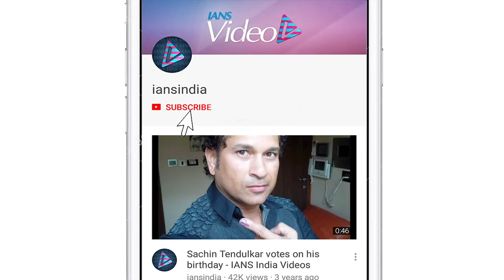Tanishaa Mukerji returns in 'Code Name Abdul'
Actress Tanishaa Mukerji is all set to appear on the silver screen after a long time. She will be seen playing a pivotal role in the film "Code Name Abdul".